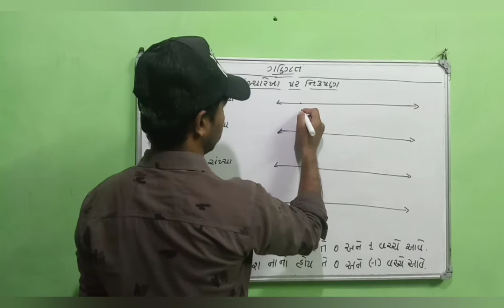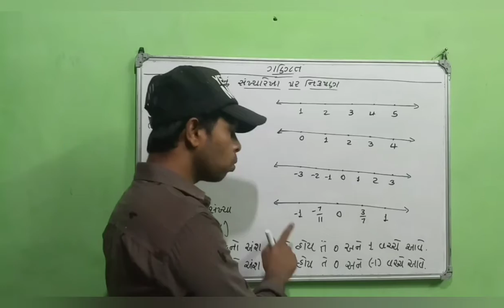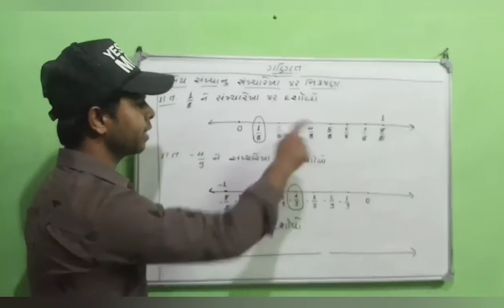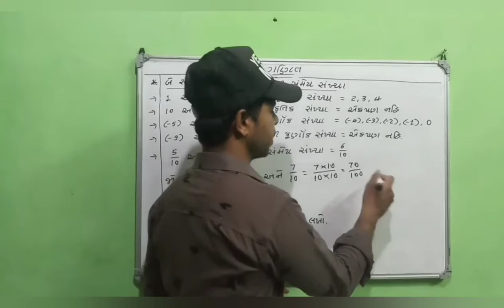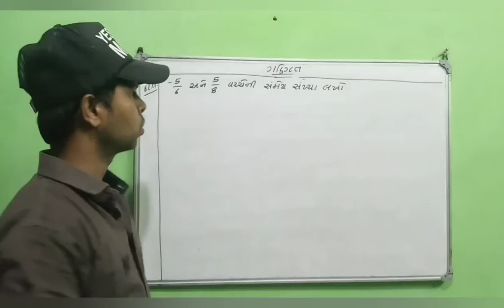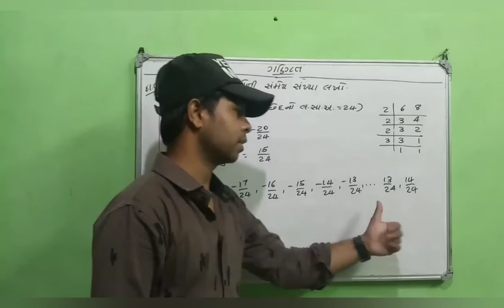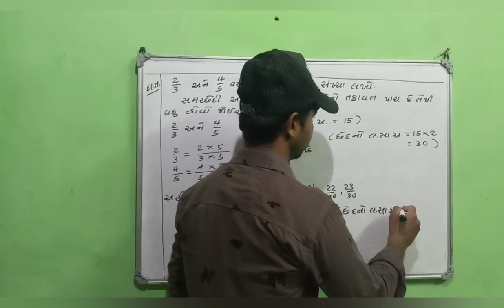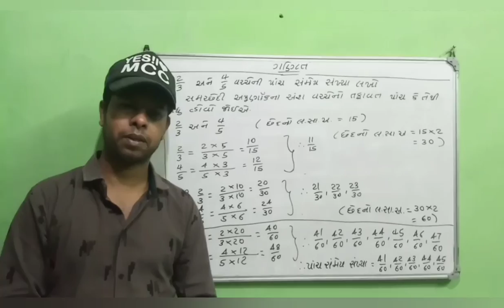Std 8 | Maths | Ch 1 | Part 6 | સંમેય સંખ્યાઓનું નિરૂપણ | Education in Gujarati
About this Video :
       Friends aje hu tamne std 8 maths ch 1 ane part 6 no video  batavi rahyo chhu tema sankhya rekha nu nirupan chhe tamne aa video jarur gamse.
      jo koi difficult hoy to  tame comment kari sako chho.

             Thank you so much Watching Again